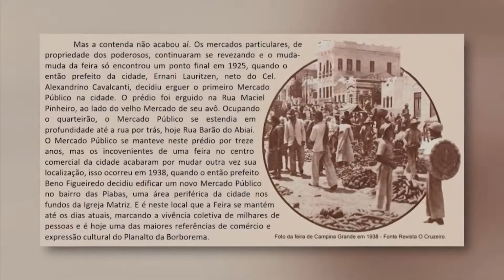Quadro Memória - Nº 50